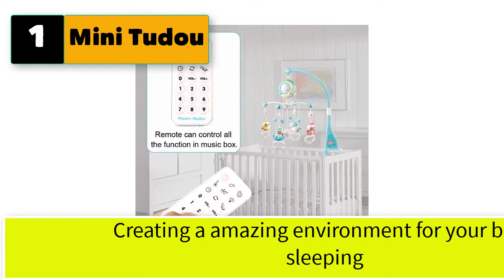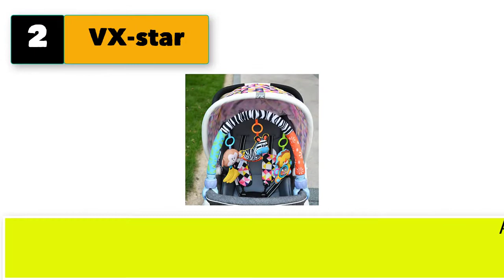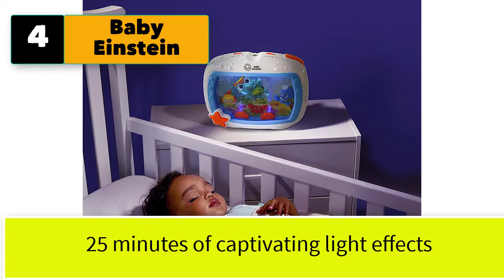Best Crib Toys To Help Baby Sleep | Top 5 Stroller Toys | Rattle Toys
Best 5 crib toys to help baby sleep

1. Mini Tudou Baby Musical Mobile Crib with Music and Lights.

2. VX-star Baby Travel Play Arch Stroller/Crib Accessory.

3. Tiny Love Meadow Days Take Along Mobile.

4. Baby Einstein Sea Dreams Soother Musical Crib Toy and Sound Machine.
5. KiddoLab Baby Crib Mobile with Lights and Relaxing Music.

6. UNIH Baby Crib Mobile with Lights and Music, Moon and Stars Projection for Infants.
7. Koala Baby Soother with 13 Soothing Lullabies .